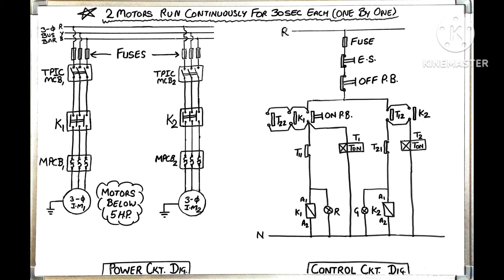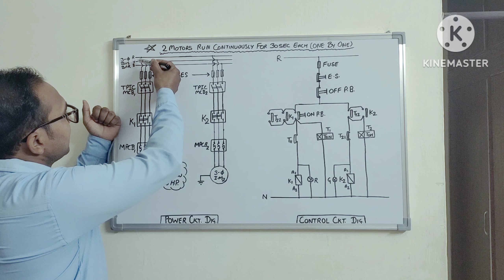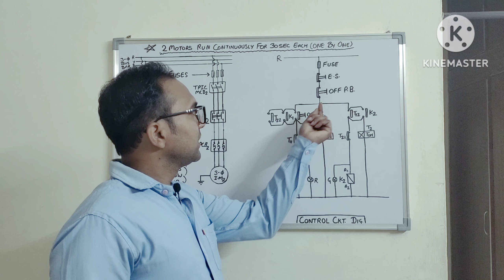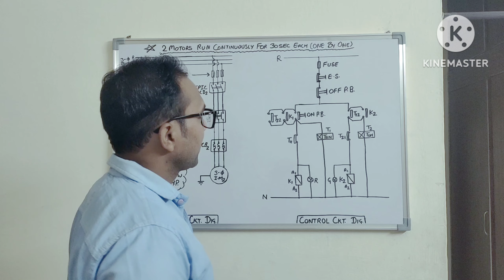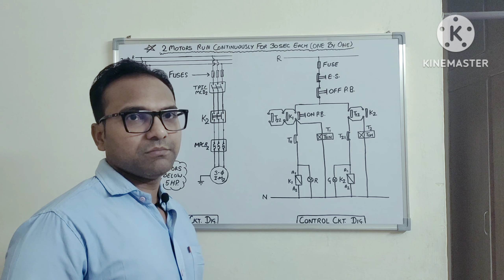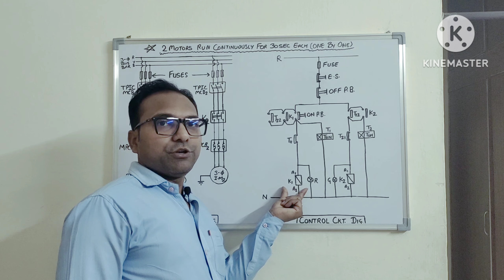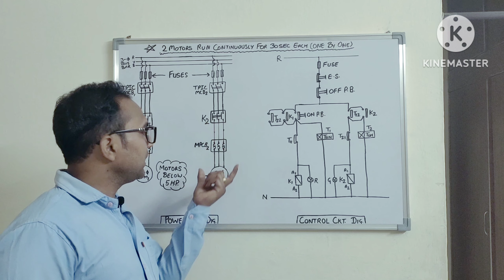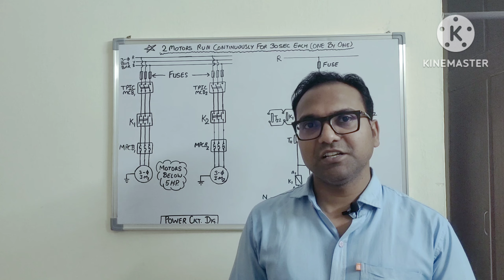2 nos. 3 phase Ind. motors run for 30 sec each one by one continuously until stops.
दो इंडक्शन मोटरों इस तरह से चलाओ कि पहले 30 सेकंड के लिए केवल पहली इंडक्शन मोटर चले और अगले 30 सेकंड के लिए केवल दूसरी इंडक्शन मोटर चले फिर अगले 30 सेकंड के लिए पहली इंडक्शन मोटर चले फिर अगले 30 सेकंड के लिए दूसरी इंडक्शन मोटर चले और ऐसा तब तक होता रहे जब तक कि सर्किट को बंधना कर दिया जाए ।
In this video it is described that how can we run two nos. 3 phase induction motors in such a manner so that only first induction motor run for starting 30 seconds and only second induction motor run for next 30 seconds, means 2 induction motors run one by one for 30 sec each, Only one induction motor run at a time. This operation will continue until stops.
The material/ equipments required are as follows: -
1. 6 nos HRC fuses
2. 2 nos TPIC MCB
3. 2 nos contactors
4. 2 nos MPCB
5. 2 nos 3 phase induction motor having rating less than 5 HP
6. 1 no. and NO push button for ON
7. 1 no NC push button for OFF Push Button
8. 1 no NC push button for emergency switch
9. 2 nos. timer
9. 2 nos indicators for indication etc.